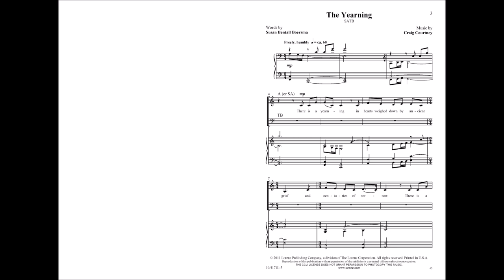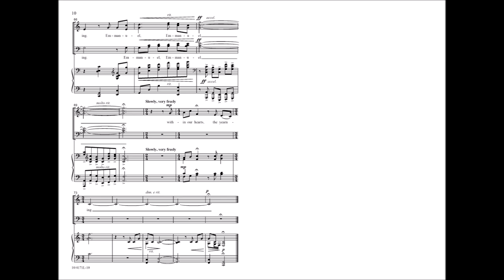The Yearning (SATB) - Craig Courtney, Susan Bentall Boersma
10/4171L - A stunning work of extraordinary power, this inspired anthem begins with a haunting melody that underscores the yearning of "hearts weighed down by ancient grief and centuries of sorrow." The melody and lyrics gradually build to a dramatic climax of fulfillment that is found only in Emmanuel as His faithful people await "the day of His appearing."